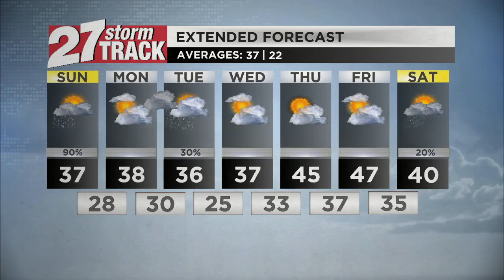Sunday Weather: Snow through midday, another small round Monday night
12/3/2023: Snow will continue through midday Sunday. We'll be dry tomorrow before another chance for snow Monday night.